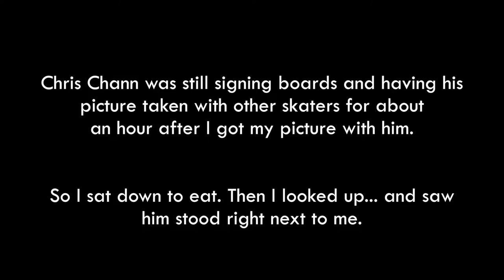Chris Chann comes to London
Chris Chann came down to London and did a little demo at Bay SixtySix skatepark before we all got thrown out. Awesome day though, it was crazy to see this many people appreciate him.

The thing about his visit was that for me (personally), I haven't actually witness someone I've always watched on YouTube skate in real life. Especially someone on his level. It really got me motivated to try harder with skating, and break down any barriers you have with it. Seeing him do the tricks he can do in person is also why I went "ayyy!" after half the tricks he landed, which can be annoying, I understand. My bad.

Still. Dude, I hope you enjoyed your time in London. Meeting you, and filming this video has been a blast. You're a chill, humble guy and I hope you find yourself here again soon. Safe travels and looking forward to your future uploads.

PS: I will never, ever know how on earth you do a Dolphin Flip, let alone a Dragon Flip. Ever.